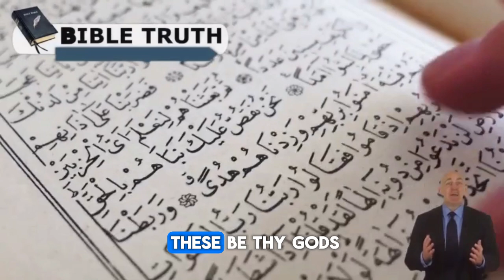False Preachers Who Fake Speaking In Tongues In Church Exposed! THEN THIS HAPPEN!!!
Stick to God's agenda, love and respect others as you would Jesus, and obey God's will outlined in the Bible to avoid hell.
Don't be offended by God's agenda, focus on Him, repent, and receive the Holy Ghost to avoid being separated from God.